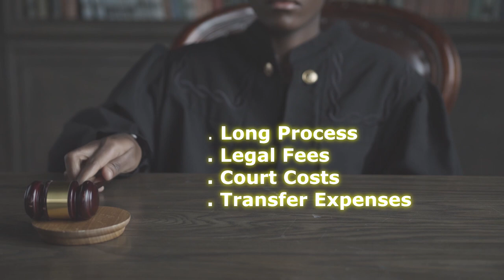Panama Private Foundations for Real Estate Inheritance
Why is it convenience to transfer your properties under the name of a Panama Private Foundation if you are a retiree or a non-resident?

Individuals from around the world travel to Panama with the intention of invest in properties for retirement, investment, resale, or simply to gain rental income. The real estate market in Panama is highly attractive for all these real estate operations, and many investors choose to register their properties "directly in their own name."

While it is common in Latin America to have one’s name on the "documents" of the properties, this can pose a significant challenge if you are a "foreigner living in Panama" or if you "own property but live outside the country." In the event of an unexpected circumstance, such as your passing, this situation could create considerable difficulties for your family and heirs in the future.

In the event of your death, if you are a foreigner owning an apartment, lot, estate, or house in Panama, your family members will need to file a "Testamentary Process within the Panamanian Courts" to inherit your properties. While this may seem like a standard legal procedure, similar to what you might expect in your home country, the associated costs in Panama can be substantial.  Additionally, such court processes in Panama could take years.

In Panama, legal fees, judicial expenses, and other costs related to a testamentary process can range between “10% and 15%” of the total registered value of the properties to be inherited. For instance, if you own a property in Panama worth $300,000, your family could incur approximately $30,000 in costs to transfer the properties into their names. This represents a significant financial burden.

A prudent way to mitigate these future expenses to your family or heirs is to establish a Private Foundation before purchasing any real estate in Panama.

The reason is that Panama Foundations offer a “triple benefit”:

1. Privacy (Depending on the foundation’s structure, it can provide privacy).
2. Protection (Properties held under the foundation’s name are legally protected from seizure).
3. Private Testamentary Plan (Your beneficiaries will receive the properties directly without the need for court processes and without incurring high costs)

It is also important to consider, that by transferring your properties to the foundation´s name, you will “retain control” over all your assets as the Founder “throughout your lifetime” as the “Founder”. Moreover, in the event of an unforeseen circumstance, your family will receive the properties in Panama efficiently and without significant expenses.

We are here to assist you with the formation of Private Foundations in Panama, as well as to support you with any the local real estate operation.
PGS Attorneys
Asset Protection & Immigration Advisers